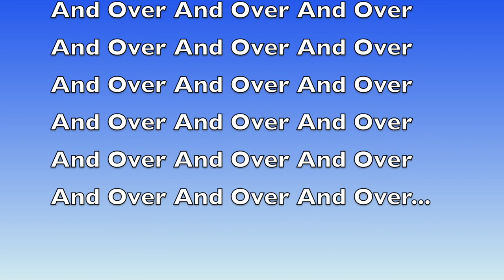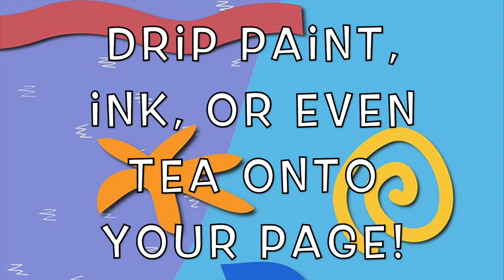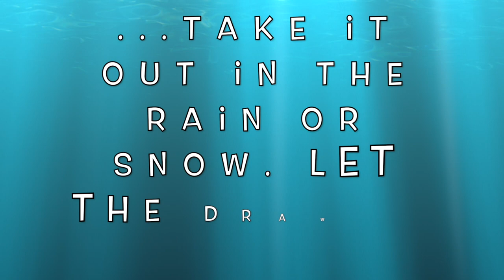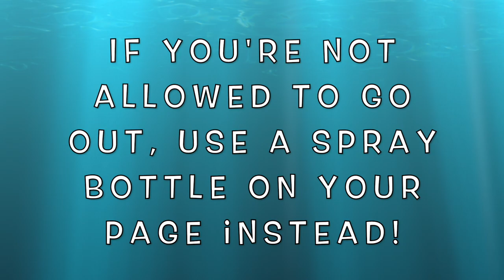Wreck This Wednesday Episode 7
Join us every Wednesday for some reckless creativity! Grab your journal and get ready to create! Tune in to WPL’s social media for our weekly video filled with creative destruction, and pick up a Wreck this Wednesday journal kit at Budimir to help you complete your weekly prompts! Collect leaves, document stains, fills a page with your favourite colours and so much more.

Kits are limited, but everyone is welcome to destroy along with things from home!